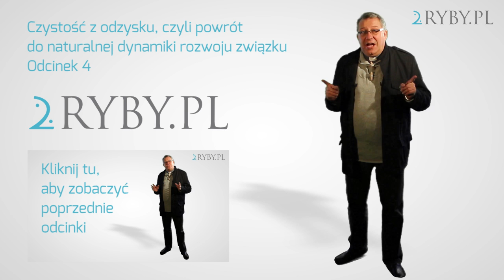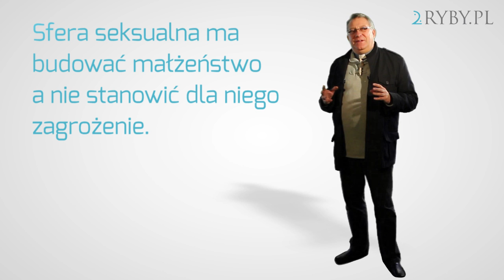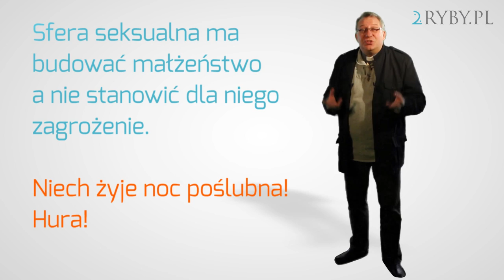Jak zaprząc sferę seksualną do budowania związku? | ks. Mirosław "Malina" Maliński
Czystość z odzysku, czyli powrót do naturalnej dynamiki rozwoju związku (odc. 4).
Jak zaprząc sferę seksualną do budowania związku?

Reżyseria: ks. Mirosław Maliński (Malina)
Zdjęcia: Daniel Brzezina, Tomasz Rynk
Muzyka: Marek Sroka
Montaż: Daniel Brzezina
Lubisz 2RYBY.PL?

3. Obserwuj nas »